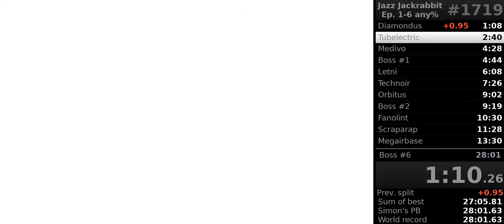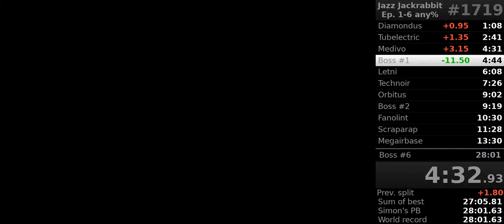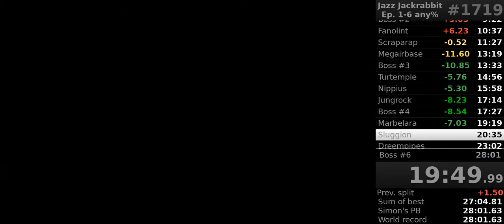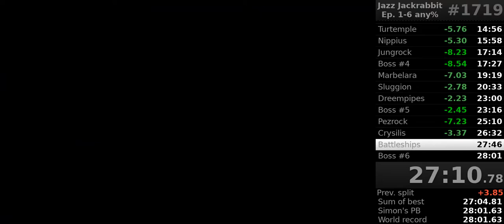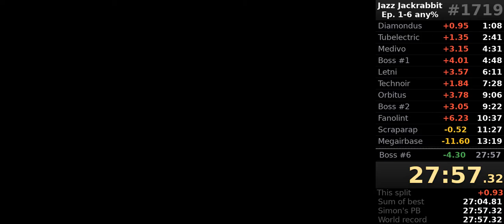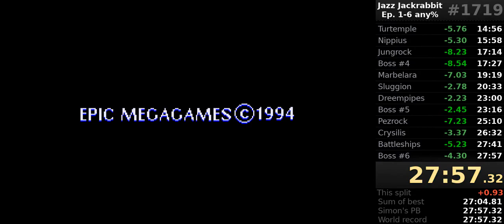[obsolete] Jazz Jackrabbit 1 in 27:57, Episodes 1-6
Played in DOSBox at 40,000 cycles.

We've got the 27:xx! I choose Hard for episodes 3 and 4.

Excellent episodes 2 and 3. Biggest mistakes: Missing Turtemple 1's jumps after the cactus section, and missing Sluggion 1's fast-feet upgrade.